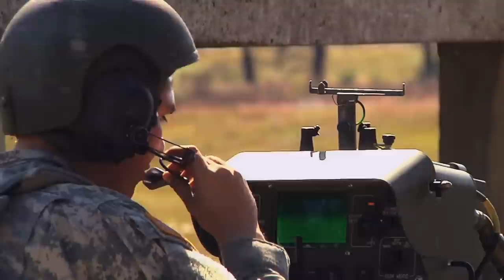Soldiers Train And Qualify On .50 Cal Weapons System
Soldiers train and qualify on .50 cal weapons system on Avenger Air Defense vehicle.